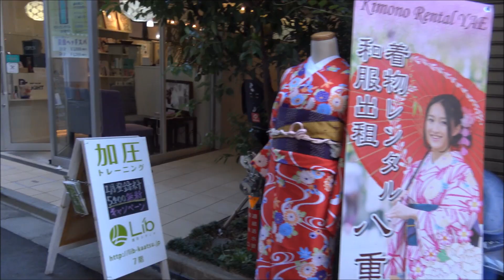【Vlog】 着物で浅草散策！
2017年1月11日に少し遅い初詣をしに浅草へぽんちゃんと行ってきました！私の時間が限られていたので映像は少ないですが来年またリベンジしたいとおもいます！行ったお店や詳細は↓でご覧ください♡

まだ彼女の方から浅草Vlog出てないのですがぽんちゃんの方が面白くて内容の濃い動画を仕上げてくる予感！

以前京都で着物レンタルした別のお店は着物の種類、ブランドによって値段が変わったり、着物を選ぶ時間が限られていてじっくり選べなかったのですが、こちらのお店は着物も相談しながら決められて、着物の下に着るレッグウォーマー等も無料で貸してくれたりとてもアットホームでよかったです！
ヘアセットはお店にあった写真が５枚(たしか)くらいだったので、それ以外の髪型を希望していて口頭での説明がうまくできない方は事前にわかりやすい写真を持って行った方がいいかも！
私達は10:30～ので予約しましたが、私達のあとにどんどんお客さんが来て忙しそうだったのでゆっくり10:00,10:30などの早めの時間の方がおススメ☆
英語を話せるスタッフさんがいるので海外からのお客さんを連れてってあげてもいいかもとおもいました！

浅草寺につながる仲見世（お土産屋さん）の所にあるのでわかりやすいです！
私の食べたしゃぶしゃぶ定食は￥4000、ぽんちゃんの食べたすき焼き定食は￥5000でした！ボリューム満点で食べきれなかった…(´;ω;｀)今半は安定だけど、やっぱりおいしい！

超おいしいです！きびだんごって名前は知っていたけどどんな味がするんだろう？と思ったらきなこ味のお餅でした♡
5本約300円で多いかな？と思いましたが小さいので一人でもペロッといけます！
出来たてを提供してくれているのでほかほかで最高!味もすっごくおいしかったので浅草に行った際には絶対また行きたいです！

✓お 手 紙 は こ ち ら ま で
〒107-6034
 株式会社アイスタイル　みんなのメイク編集部 hitomi宛

✓こ っ ち も フ ォ ロ ー し て ね
 ・Twitter(更新、返信率高め。プラーベートから美容の事まで)

✓ お 仕 事 依 頼 は こ ち ら ま で